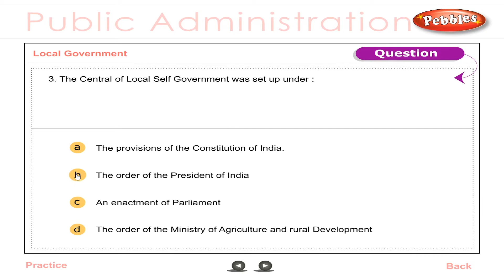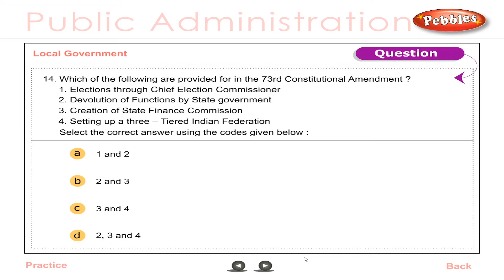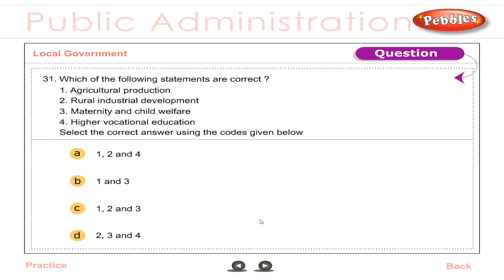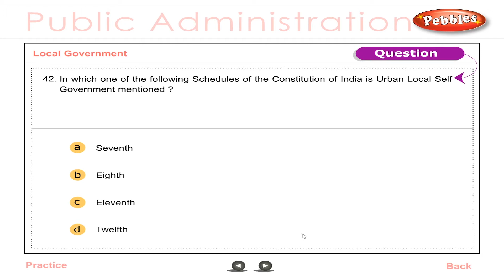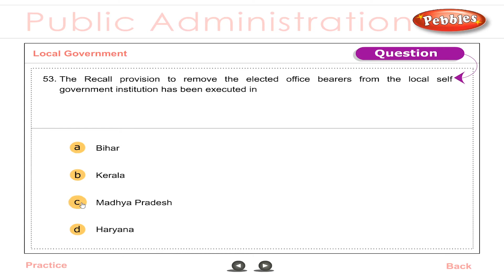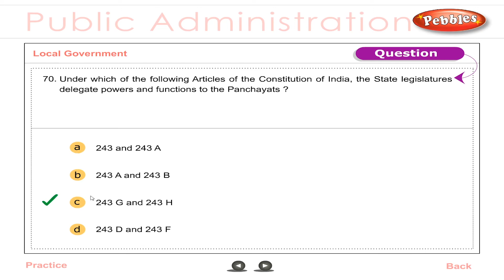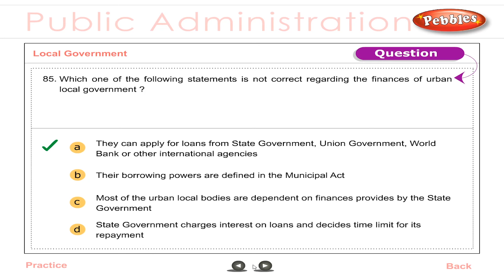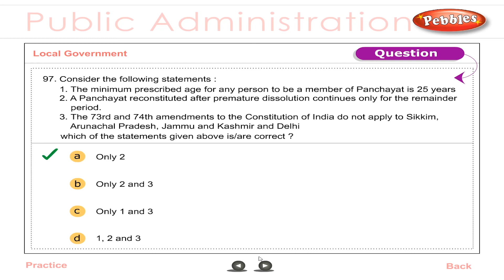UPSC -Civil Services | Public Administration | Local Government | Preliminary Exam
Pebbles presents "UPSC CIVIL SERVICES-PRELIMINARY EXAM",-indian history,Political Science & Public Administration",to prepare well for one of the toughest exams in india and it should not be taken lightly even though it is meant to serve as a screening test.

MCQ
Model Paper
Question Banks
Assertion & Reason type Question
Quotations based questions
Indian History
Political Science
Public Administration
Modern History
Ancient History